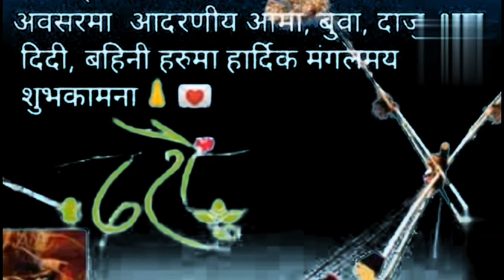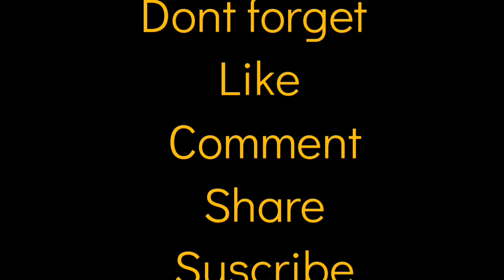Tumko barish pasand he 😊😊😍cover song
neha kakkar